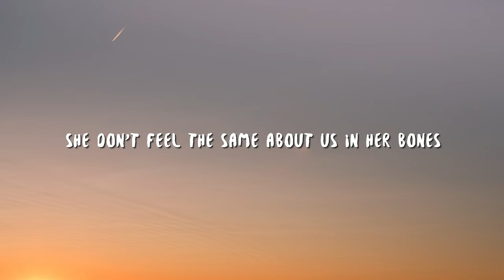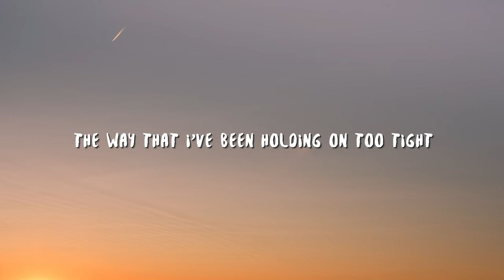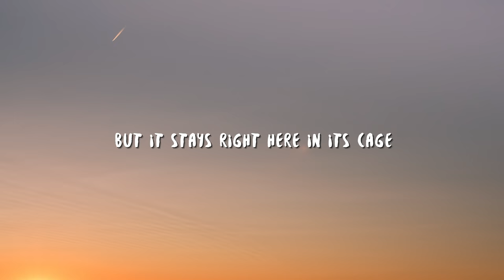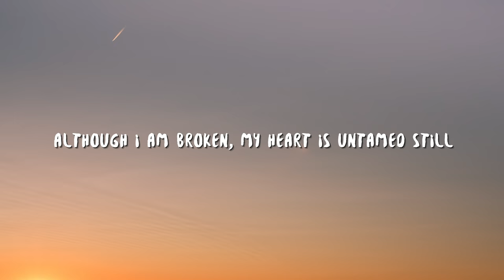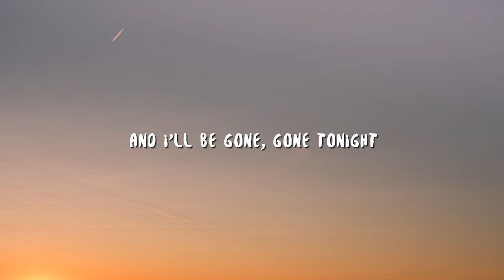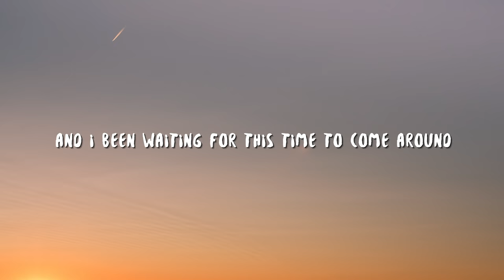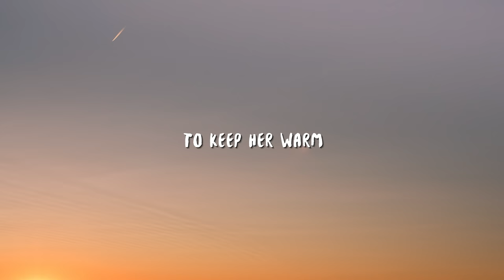One Direction - Story of My Life (Lyrics)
One Direction - Story of My Life (Lyrics) is a lyric video for "Story of My Life" by One Direction. “Story of My Life” is the second single off of One Direction’s third album, Midnight Memories. It details the struggles of trying to chase after a girl who plays “hard to get.”

[One Direction]
I leave my heart open
But it stays right here empty for days

[One Direction]
The way that I've been holding on too tight

[One Direction]
To keep her warm
And time is frozen (The story of, the story of)
I give her hope
I spend her love
Until she's broke inside

[One Direction]
Written on these walls are the colours that I can't change
I'll see us in the light up on the hill

[One Direction]
The way that I've been holding on so tight

[One Direction]
And I been waiting for this time to come around
But, baby, running after you
Is like chasing the clouds

[One Direction]
The story of my life
I give her hope (Give her hope)

Lyric video for "Story of My Life" by One Direction